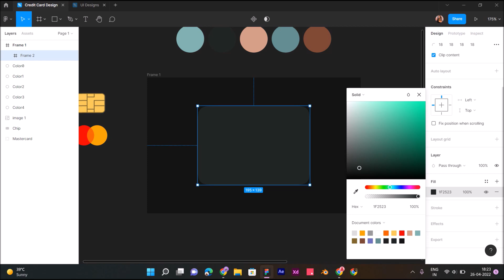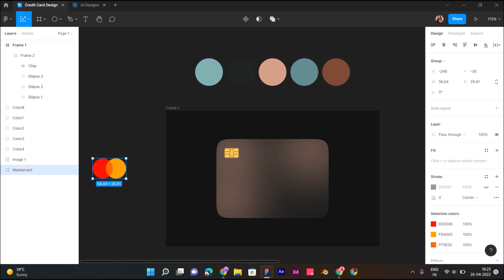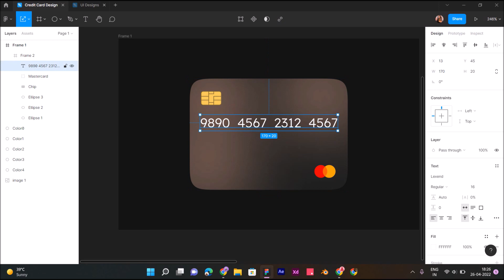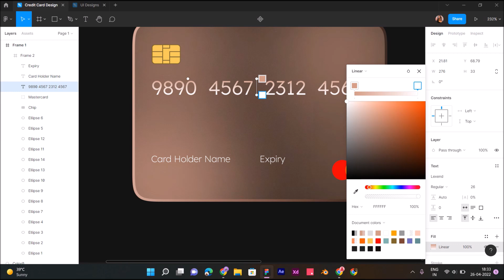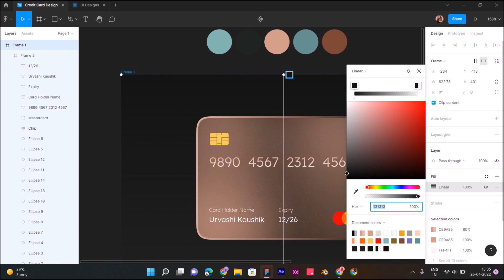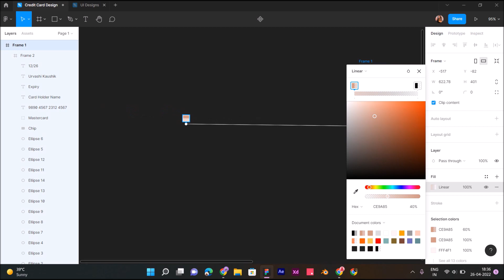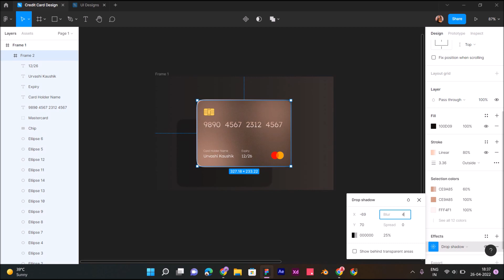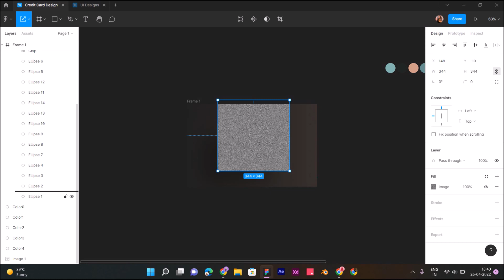Designing a Beautiful Credit Card with Figma in 8 Minutes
Hey Guys! In this tutorial, I'll show you How to Design a Credit Card in Figma.